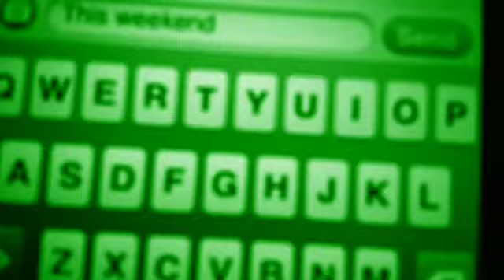"heres to never growing up"** Rianacrazay**